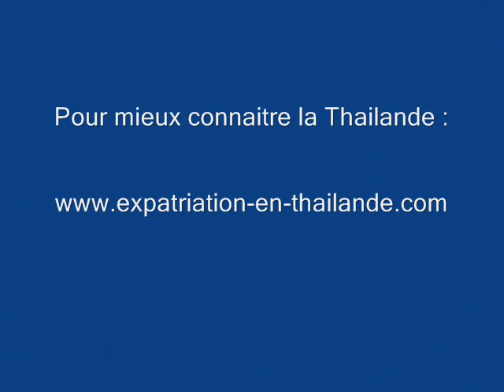UBON RATCHATHANI LE WAT SA PRASAN SUK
A Ubon Ratchathani, le Wat Sa Prasan Suk, son Ubosot et son Vihan en forme de barges royales